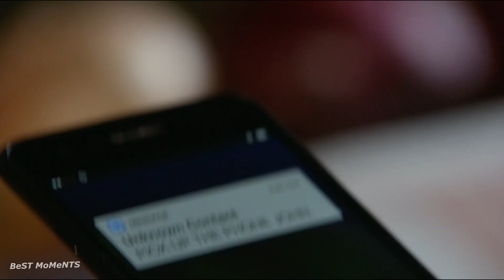Джон Константин расказывает о своём прошлом | Легенды Затрашнего Дня